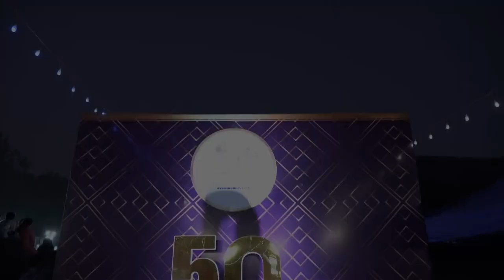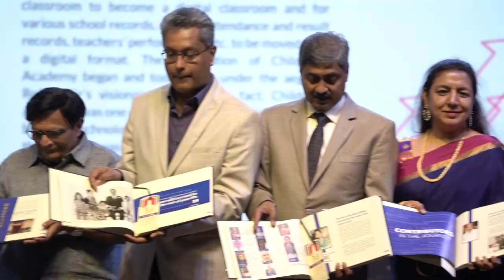Teaser for Golden Jubilee Grand Carnival Annual Days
The Children's Academy Group of Schools celebrated it's Golden Jubilee in the academic year 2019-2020. To celebrate the momentous occasion, the school held events throughout the year celebrating the various stakeholders of the academy. The highlight of the year's festivities was the Golden Jubilee Grand Carnival. The event was held over 4 days between the 19th and the 22nd of December, 2019. The glorious Golden Jubilee event was held at Fr. Justin Grounds, Malad West. The main attraction of the occasion - the History of the school- was a poignant and stirring song and dance enactment of the life and experiences of the founder Principal, Late Shri V. V. Bhat.

As the evening advanced, the audience was mesmerized by many more captivating performances by the students. The parents and students danced to their heart’s content as the glittering evening drew to a close on the power-packed lively beats of DJ Lloyd. The Golden Jubilee celebration remains a moment to cherish.

For the first time ever, get ready to witness the Golden Jubilee Annual Days celebrated by the Children's Academy Group of Schools! Here's a short teaser for the four-day extravaganza! Over the next few days, you'll be able to witness the Annual Days for Children's Academy, Malad; Children's Academy, Ashok Nagar; and Children's Academy, Thakur Complex. Let's see which branch can get the most views during the premiere!

The video has no negative impact on the original works
Only bits and pieces of videos have been used where necessary to put forth points.